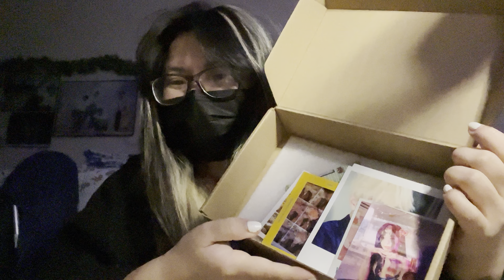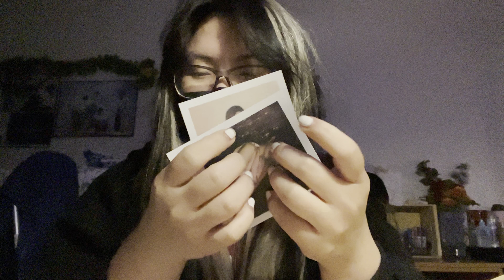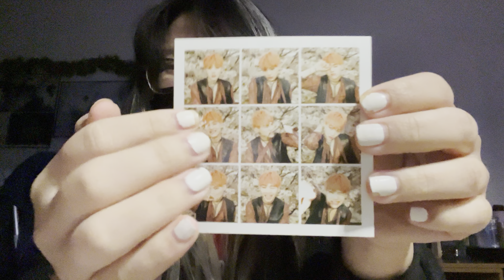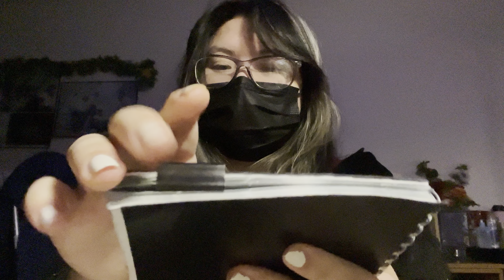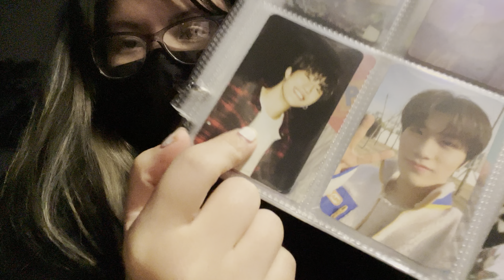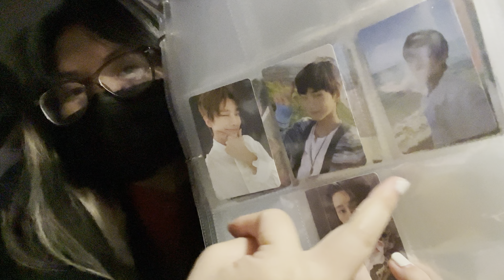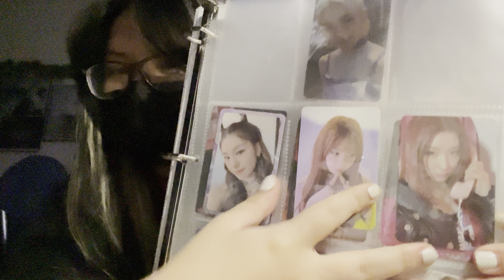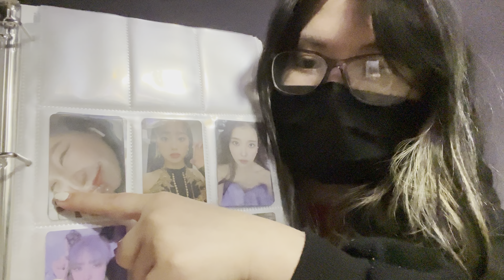FAST and aggressive asmr // hand sounds, tapping & showing my pcs =(^.^)=